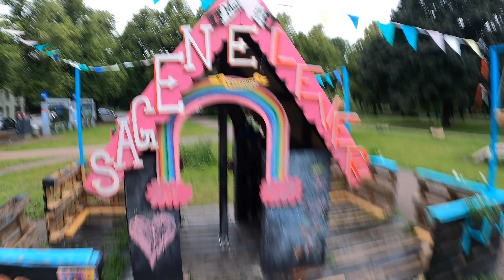VIRTUAL RUN Oslo. Oslo after heavy rain. Norway. Treadmill inspiration. Chill music.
A chill run through amazing Oslo after heavy Rain. A virtual run in Oslo, Norway. Meant for running inspiration, motivation, or treadmill sessions. For the love of running, and the love of Oslo.